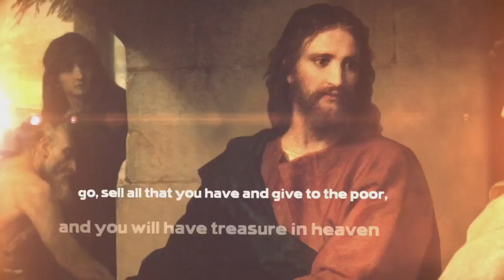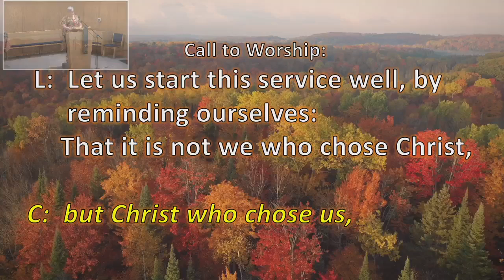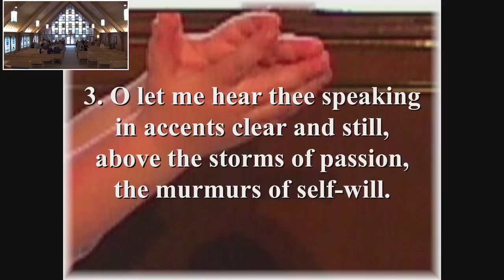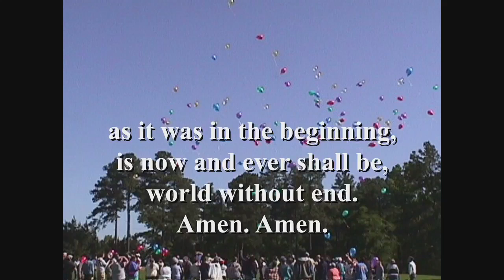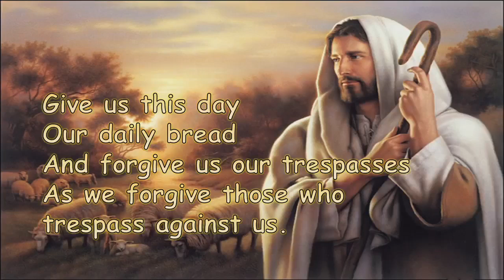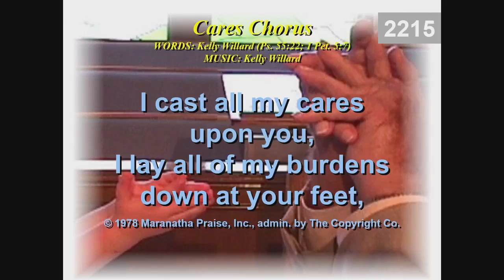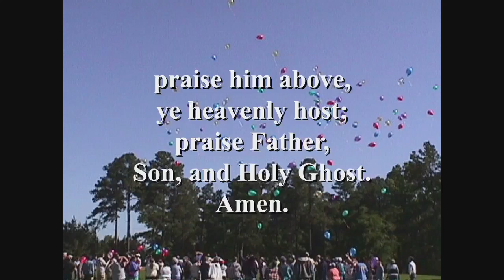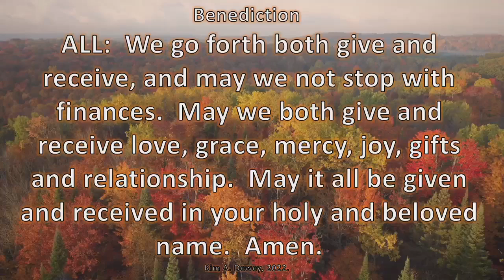October 30 Worship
October 30, 2022 Worship